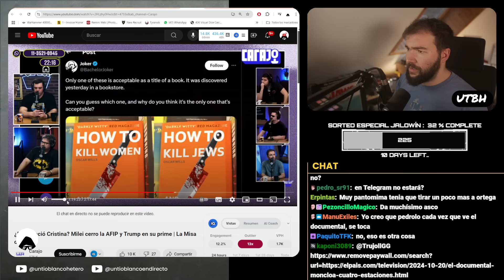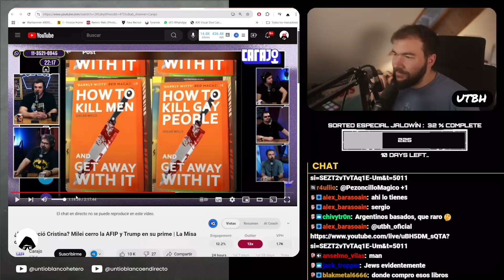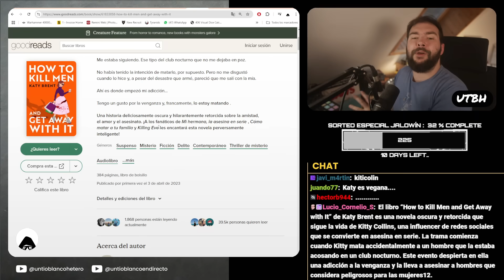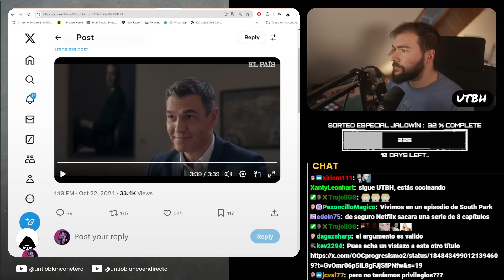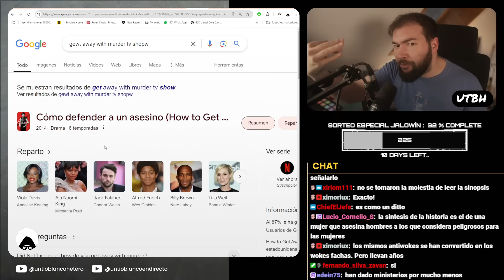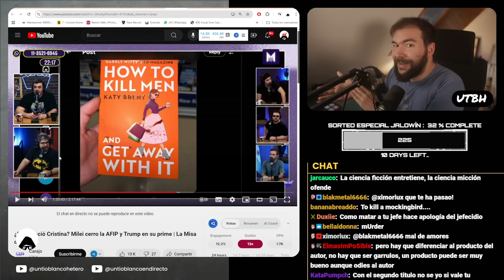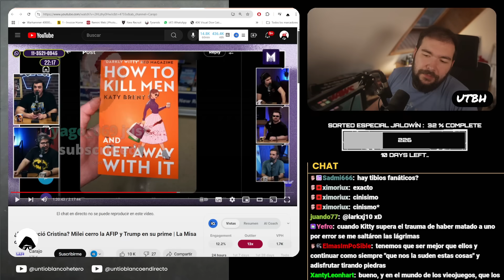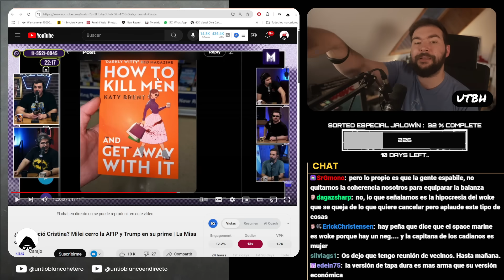ESTAS SON las CONSECUENCIAS del VICTIMISMO WOKE | UTBED